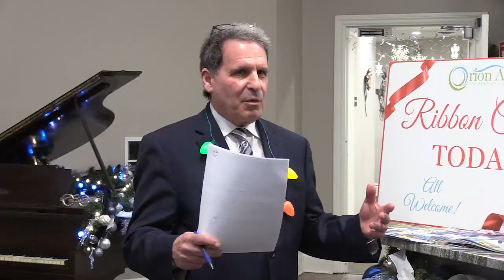ONTV News Break: Orion Oaks Assisted Living & Memory Care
On Thursday, November 30, 2023, the Orion Area Chamber of Commerce helped celebrate the expansion of services at Orion Oaks Assisted Living with a ribbon-cutting ceremony.